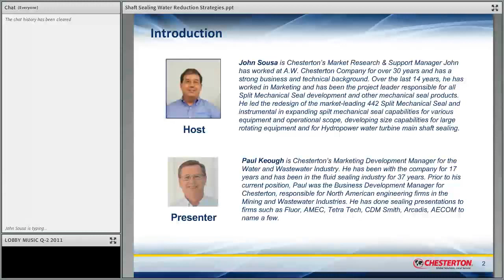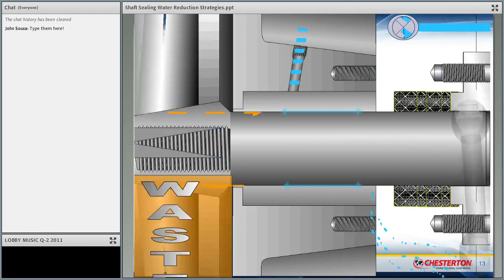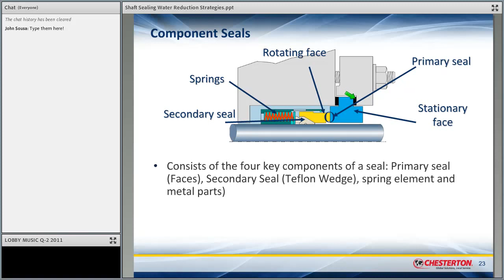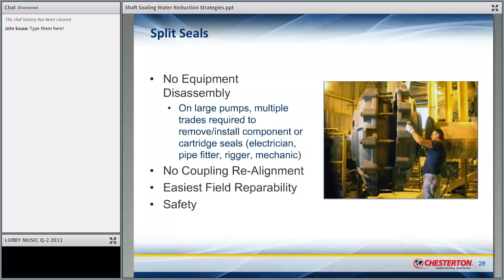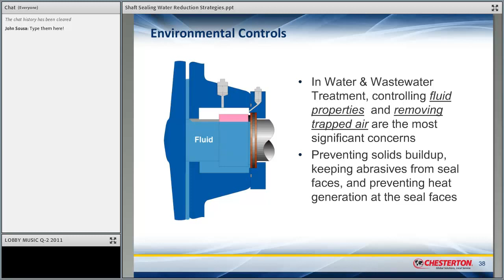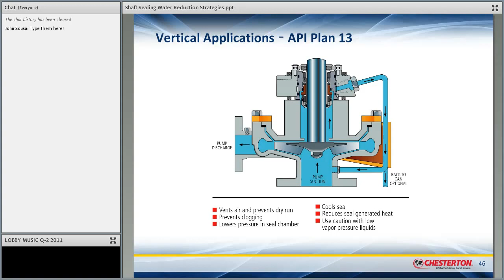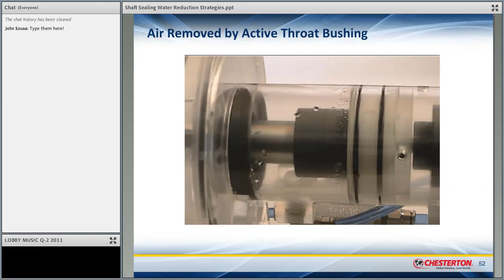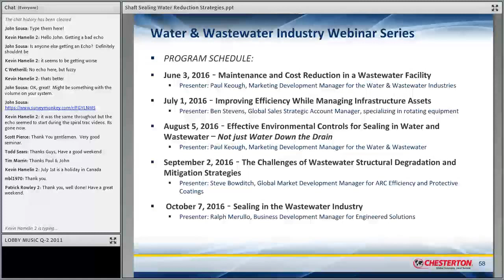Pump Shaft Sealing & Water Reduction Strategies in Water & Wastewater Treatment Plants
Part 1 of a 5-part series, this Chesterton webinar reviews the pros and cons of the most common pump sealing strategies used in the water and wastewater industries today. It addresses state-of-the-art sealing practice and the advantages of split mechanical seals and other technologies to minimize pump downtime and enhance pump reliability, while reducing or eliminating the need for expensive flush water systems.